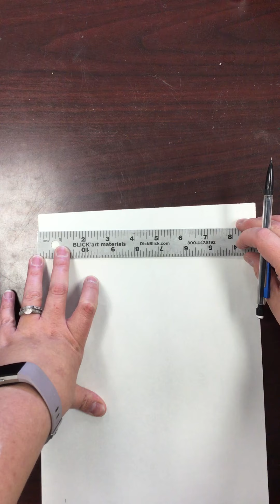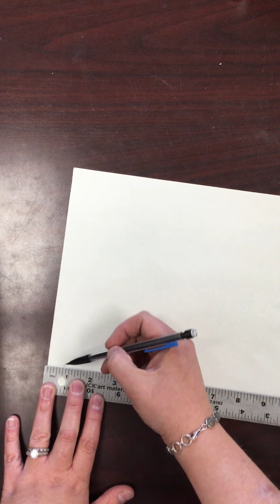Zentangle Border and Half Drawing